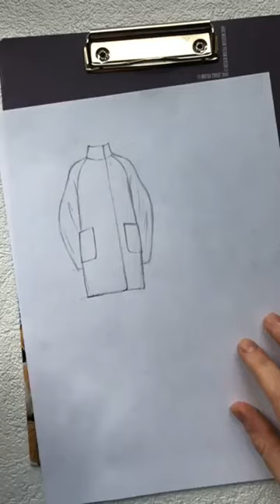Урок 5 - Рисуем пальто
Волшебная клетка и как ее изобразить